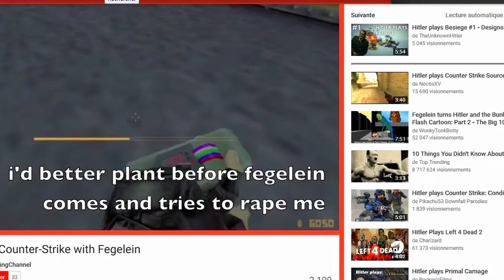Hitler Playing Counter Strike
With leave me i will so me the great!